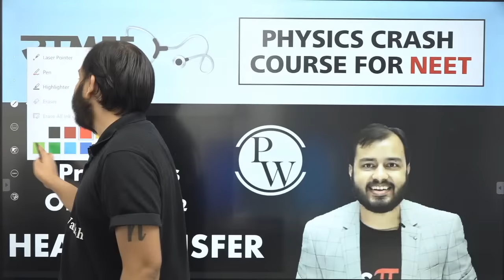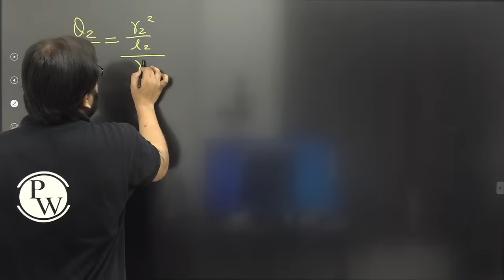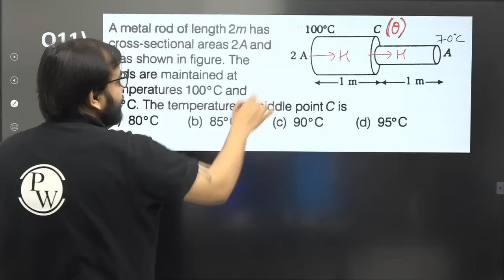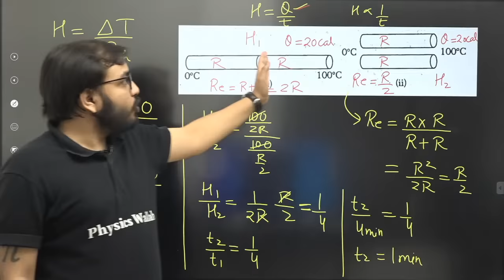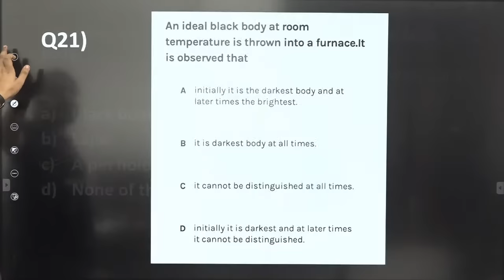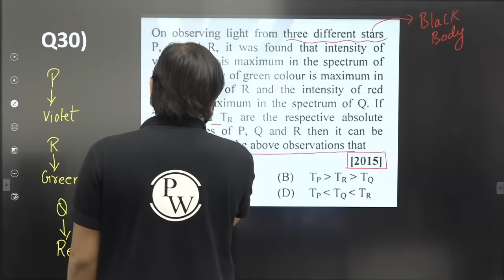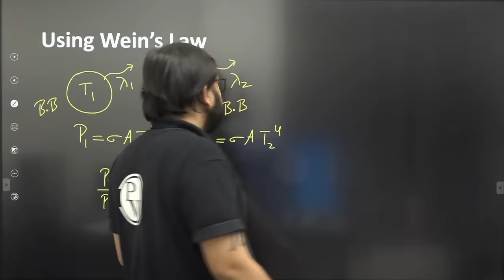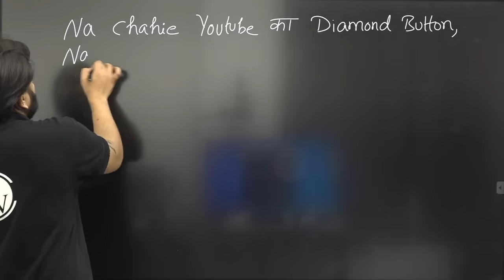HEAT TRANSFER IN ONE SHOT - Thermal Properties Of Matter - PART 2|| NEET Physics Crash Course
▶To download Lecture Notes, Practice Sheet & Practice Sheet Video Solution, Visit UMMEED Batch in Batch Section of PW App/Website